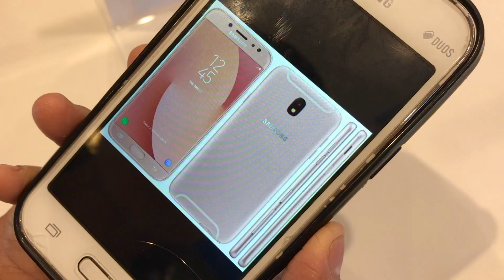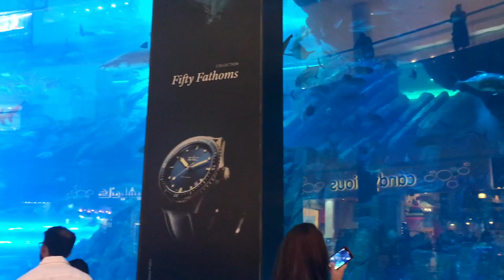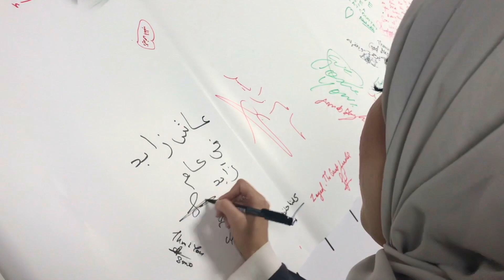وقعت على رسالة بتدخل موسوعة غينيس للشيخ زايد 🇦🇪 /يوم كامل انا وديليني